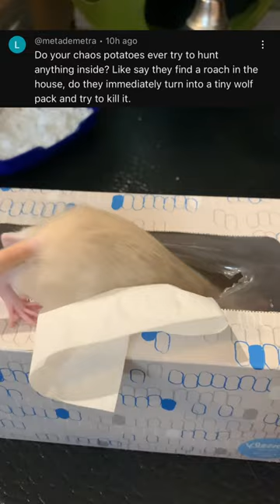Answering Uncommon Pet Rat Questions!